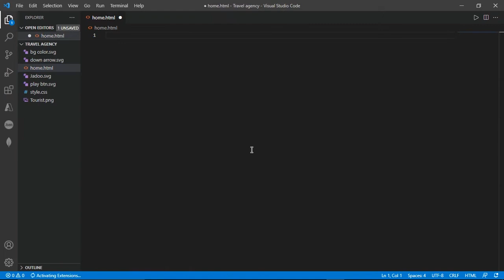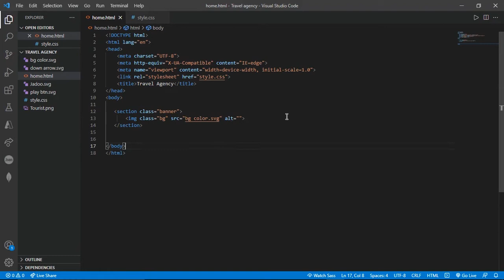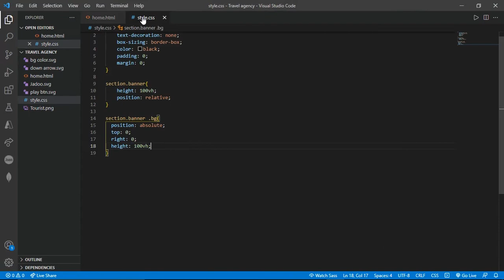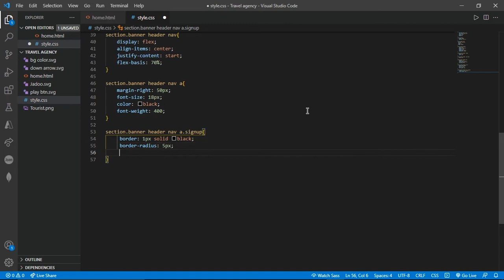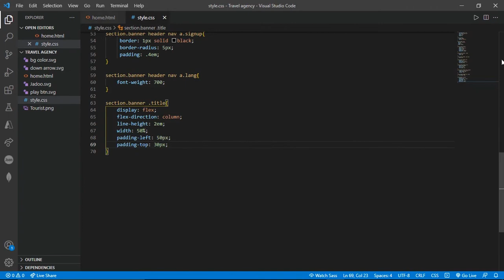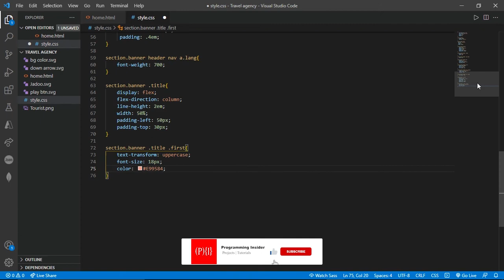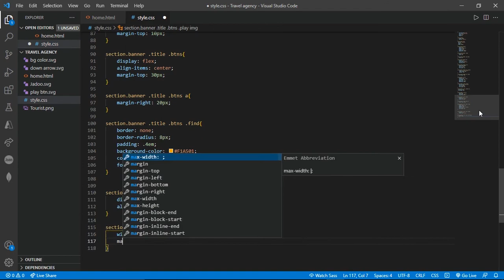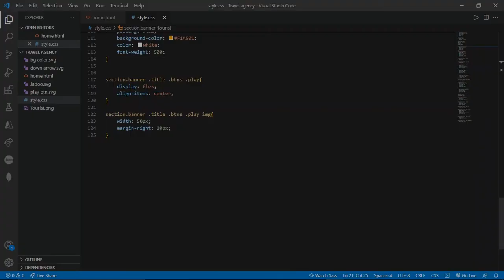Travel agency landing page website with Html & CSS | part 2 of 2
In this video we build website landing page that similar to the design on adobe Xd of part 1. In this video we used Html and CSS with some pictures.